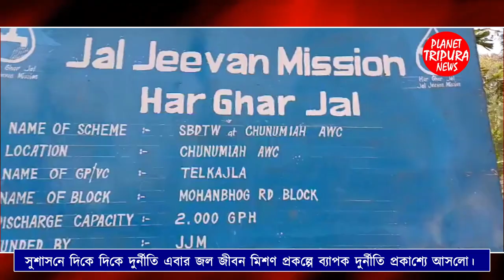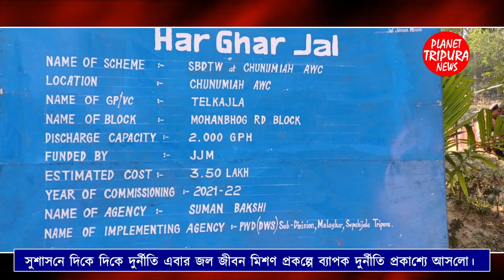জল জীবন মিশণ প্রকল্পে ব্যাপক দুর্নীতি প্রকাশ্যে ।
সুশাসনে দিকে দিকে দুর্নীতি এবার জল জীবন মিশণ প্রকল্পে ব্যাপক দুর্নীতি প্রকাশ্যে আসলো। রাজ্যে সুশাসনের মুখে চুনকালি মাখছে  dws দপ্তর সহ স্থানীয় পঞ্চায়েত মেম্বার  । ঘটনার বিবরণে জানা যায় - মেলাঘর মোহনভোগ আর ডি ব্লকের অন্তর্গত তেল কাজলা গ্রাম পঞ্চায়েতের ৬ নং ওয়ার্ডের মুড়াপাড়া এলাকার অঙ্গনারী সেন্টারে দীর্ঘদিনের জলের সমস্যা ছিল তাই সংশ্লিষ্ট ডি ডাব্লিও এস দপ্তর সেই সমস্যার সমাধানে অঙ্গনওয়াড়ি সেন্টারে জলের মেশিন বসানোর আশ্বাস দেন।  পরবর্তী সময় অঙ্গনওয়ারী সেন্টারে জল জীবন মিশন প্রকল্পে সাড়ে তিন লক্ষ টাকা ব্যয় করে একটি বিশাল বড় সাইনবোর্ড বসানো হলো কিন্তু দেখা নেই জলের মেশিনের! রাতের আঁধারে অঙ্গনওয়াড়ি সেন্টারের সামনে লাগিয়ে দেওয়া হয় সাইনবোর্ড। সকালবেলা অঙ্গনারী সেন্টারের শিক্ষিকা সহ স্থানীয় এলাকাবাসীরা জলের মেশিন ছাড়া সাইনবোর্ড দেখতে পেয়ে বুঝার অপেক্ষায় রাখেনি যে সুশাসনের মুখে কতটুকু চুনকালি মাখছে সংশ্লিষ্ট ডিডাব্লিউএস দপ্তর। স্থানীয় dws দপ্তরে এই বিষয়ে জানতে চাইলে দপ্তর থেকে স্পষ্ট ভাবে জানিয়ে দেওয়া হয় এই কাজের বরাত স্থানীয় পঞ্চায়েতকে বুঝিয়ে দেওয়া হয়েছে।  এইদিকে DWS দপ্তরের সহায়তায় স্থানীয়  উপ প্রধান সুবহান মিয়া ও মেয়ের জামাই চারু মিয়া হাতিয়ে নেয় এই জলের মেশিন।  মেশিন দিয়ে সবজি খেতে জল সেচ সহ কিছু মানুষের বাড়িতে জলের ব্যবস্থা করে টাকা হাতিয়ে নেওয়ার অভিযোগ উঠে আসছে উপপ্রধান সুবহান মিয়া ও মেয়ের জামাই চারু মিয়ার বিরুদ্ধে।  এই ঘটনাটি নিয়ে স্থানীয় এলাকাবাসীদের মধ্যে গুঞ্জন শুরু হয়েছে।

Audio Credits:-
Planet Tripura News